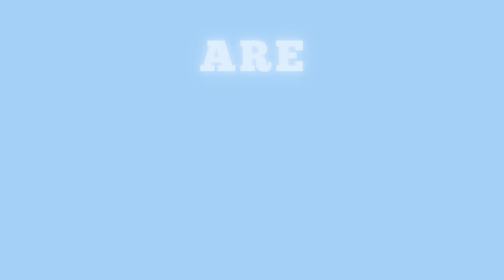DBE Internship Stories 2.0 | Episode 07 | D E Shaw | Nishant Rajpoot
Department of Business Economics is back with another season of Internship Stories 2.0, where we talk about the achievements and learnings of the students of Batch 2024 during their Summer Internship Program as a part of the DBE’s flagship MBA program.

Department of Business Economics offers a dual specialization in MBA in domains of Analytics, Finance, Marketing and Economics, along with preparing students to have an analytical acumen used in solving the real-world business problems.

Engage yourself in a wonderful conversation with the students of DBE who have completed their internships and now are there to share their experiences and learnings at their respective companies.

In this episode we have with us Nishant Rajpoot, talking about his experience at D.E. Shaw Group as a Financial Operations intern, hosted by Sanchit Aggarwal from Batch 2025.